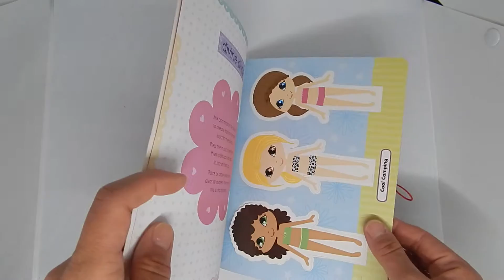Divine Divas - book review